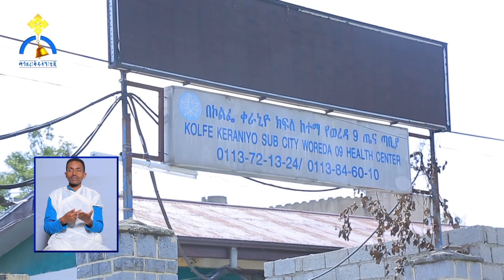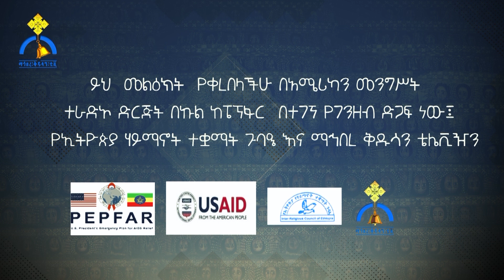MK TV || ደጉ ሳምራዊ || የእናቴን ምክር ባለመስማቴ ይጸጽተኛል